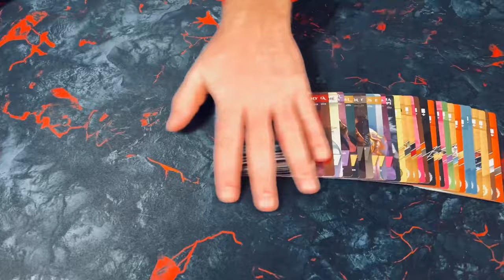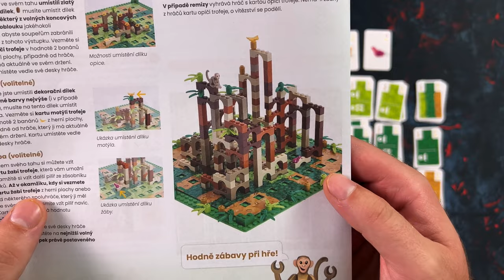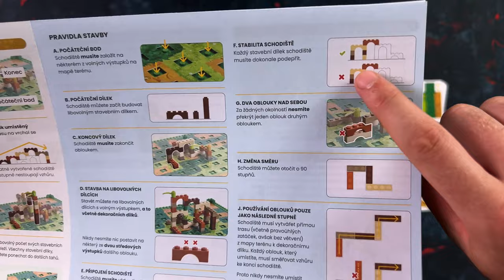Opičí palác (Představení)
Spojilo se LEGO a ASMODEE a vytvořili deskovou hru s názvem Opičí palác. Stavte jednotlivé dílky na sebe a budujte společnou stavbu v džungli. Vyhrát však může jen jeden. Samotná hra je určená pro 2-4 hráče a česky jí u nás vydává Blackfire.

Úvod (0:00)
Příprava hry (0:40)
Průběh tahu (5:28)
Shrnutí (13:47)
Závěr (15:49)